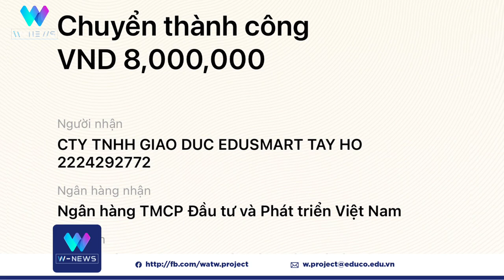Mưa lũ vẫn diễn ra phức tạp tại nhiều địa phương | Teen Tức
"Mỗi khi thiên tai ập đến, chúng ta lại phải chứng kiến những hậu quả khốc liệt từ sạt lở, lũ quét, động đất... nó gây ra thảm họa ở khắp nơi, đặc biệt là các vùng đồi núi, biển đảo. Những thiệt hại về người và của là vô cùng lớn.

Vậy làm thế nào để có thể chủ động ứng phó với những tình huống khẩn cấp? Các bạn học sinh sẽ có ý tưởng gì?

Hãy khám phá cùng với mình, Hà Linh, trong Teen Tức tuần này nhé.
📌 Dự án W (We are the World), kênh Giải trí - Giáo dục đa phương tiện với các nội dung DO TRẺ EM VÀ VÌ TRẺ EM do Hệ thống giáo dục The Dewey Schools sáng lập và tổ chức, với sự cố vấn chuyên môn của Nhà báo, Đạo diễn Lại Bắc Hải Đăng.

Dự án tạo cơ hội cho các bạn Học sinh trên toàn quốc tham gia học hỏi kiến thức về truyền thông, truyền hình, thực hành sản xuất và tạo ra các sản phẩm nội dung số chuyên nghiệp. Hiện các sản phẩm của Dự án được phát sóng chính thức trên Youtube và Truyền hình số FPT Play.
🔸 Trực tiếp sản xuất: Học sinh Tiểu học - THPT
(*) Disclamer: Toàn bộ nội dụng được tổng hợp và đưa tới các bạn bởi các học sinh thuộc Dự án W, có sử dụng các video và nhạc được cung cấp bởi nguồn đẩy đủ!